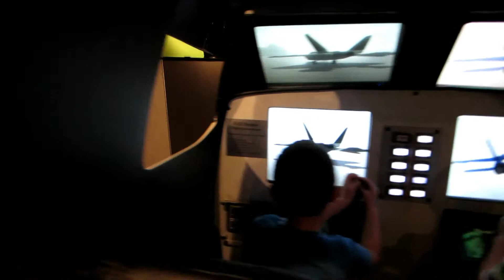Boca Holiday 2013